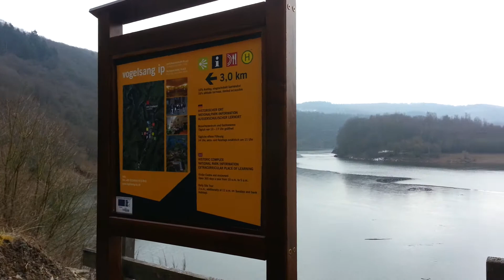Bird Watching Station am Urftsee